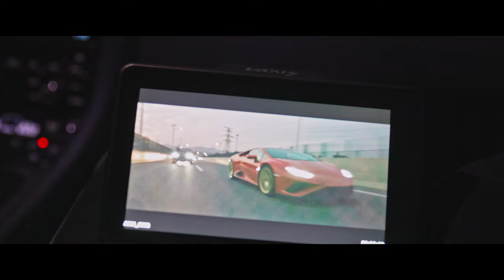Movmax N2 Arm Mini - Air Shock Absorption Car Shooting System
New Air Shock Absorption Car Shooting System for camera rig get ready NOW!

Eyes Never Lie👀💨